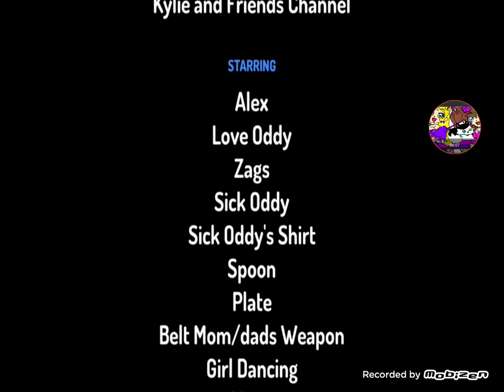toontastic "the dance" created by Kylie and Friends Channel (Read des)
⚠warning ⚠:Cringy stuff happens in this video